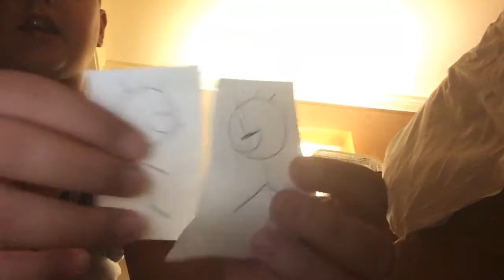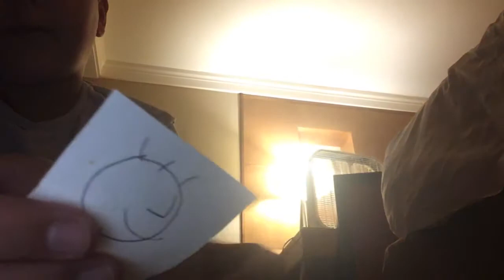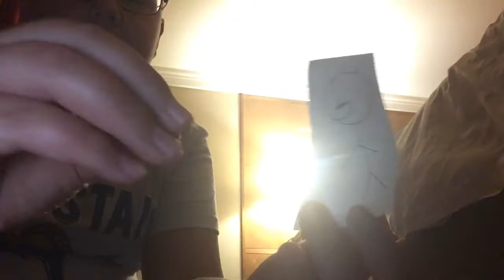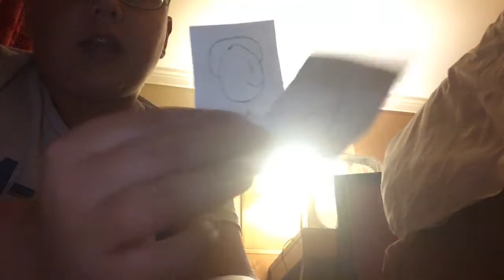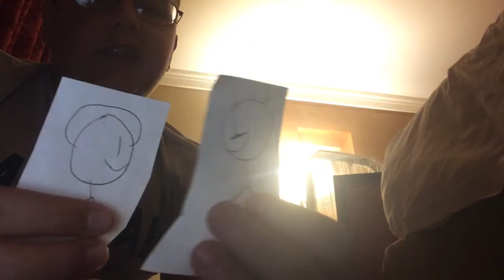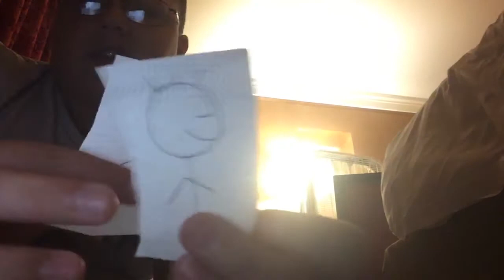The brothers - S3 Ep8: Atlantic City Day 2, Bally’s: Where’s Little bro?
Oh no little bro is missing the brothers family is trying to find him but they cannot find him :(. But then someone knock, who could it be?